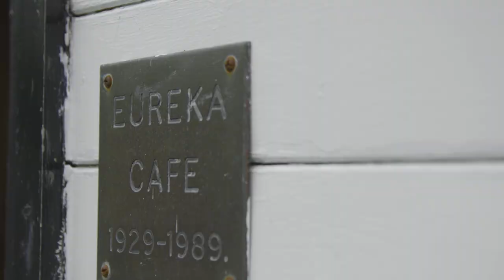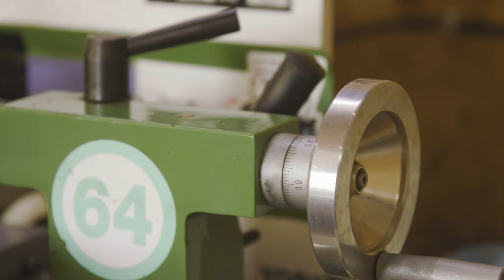Cycling Heartlands: North West England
Chris Boardman journeys around the North West of England visiting cycling greats of the past and hopefully, the future, whilst exploring the humble cafe stops, legendary frame builders and the famous Velodrome that make the area a cycling heartland.

Sign up to GCN+ for the best cycling documentaries, shows, and adventure films. Plus live racing, highlights and analysis, all ad-free

Chris Boardman, distinguished Olympian and road racer, embarks on a tour of Derbyshire, Greater Manchester and Lancashire to discover how, in the last 20 years, this area has become a hub for UK cycling. Along the way he meets up with former Paralympic and World Champion Sarah Storey, track and road legend Rob Hayles and retired UCI president Brian Cookson. But the North West has more to it than just a velodrome. From humble cafe stops, legendary frame builders, Iconic bikes and Gold medal winners of the past and, hopefully the future. It's not just coincidence that has turned the north east into a cycling heartland.